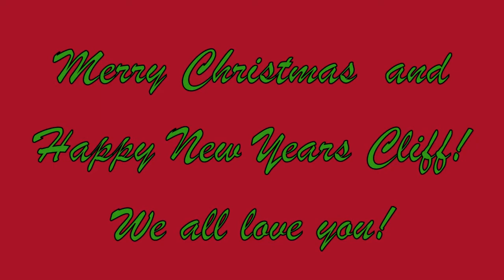Happy Holidays Clifford! We Love you!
The Family and  Friends wishing Clifford Naiman a Merry Christmas and Happy New Years while he is away working hard(or hardly working?) Have a wonderful Christmas and Happy News Years, we love you so much!!!